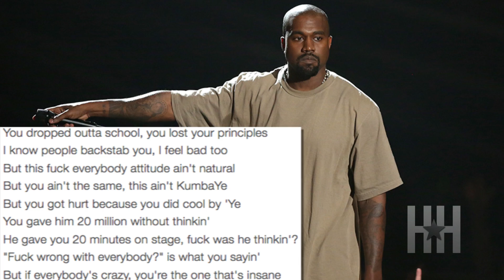Jay Z's "4:44" Addresses Kanye West Beef, Solange Fight, Cheating on Beyonce & More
Jay Z's new album is out and the rapper is discussing everything on it. From cheating on Beyonce, to shunning Kanye West, the Hova doesn't hold back with 4:44.